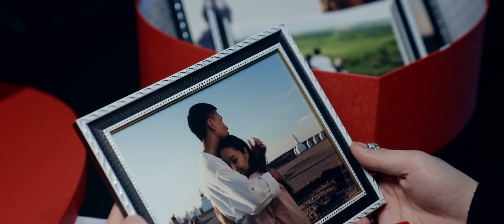Vande - Gurvan Ug (Official Music Video)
Хамгийн Сайхан нь 2 Official Soundtrack

Production
Produced by Baturi
Directed by Mira
DOP & Color Graded by JRGL
Music Producer Kairu
Violin Bayjuniper
Assistant Khaagi
Make up @_shur_
Cast @vjinssi @ochirdari_bat

Movie Production
Tsetsenkh Production
Huge Media
Solution plus llc
Animax

Special Thanks: Bluemon, Quinto Concept Store